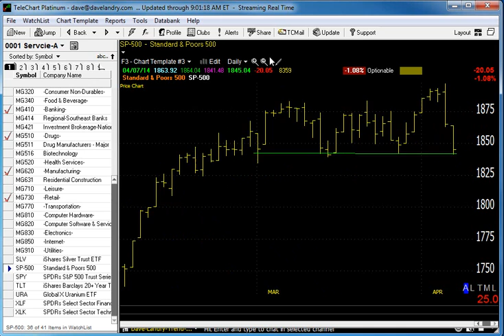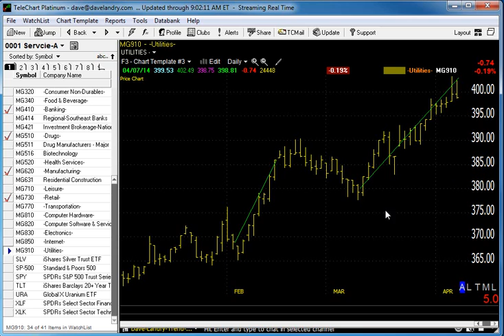04/08/14 Dave Landry's Market In A Minute